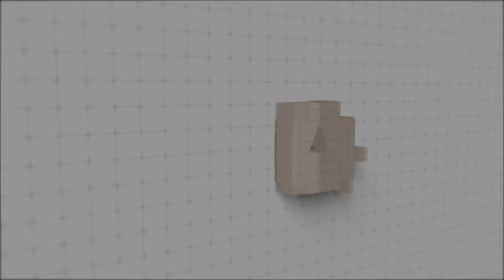Your body talks, Aunt Diane listens | S3 Ep. 10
My aunt Diane is an entrepreneur and an energy healer. Although most people refer to her work as deep tissue massage therapy, it's much more than that. She works with her clients to release blocked  energy which starts with behavior and personal experience, and ultimately manifests itself as physical ailments. Diane's lift path lead her to find a unique way to combine her knowledge of the human body and her God-given gift of sensing nature's energy in and around others. I hope you enjoy listening to her talk about her craft as much as I did in this episode of the Creative Truth. - Tyler

The Creative Truth is a video podcast that was founded in 2019 by Terrass Misher and Tyler Edic. We talk to artists, entrepreneurs, and creative professionals to gain insight and discover their path to success.